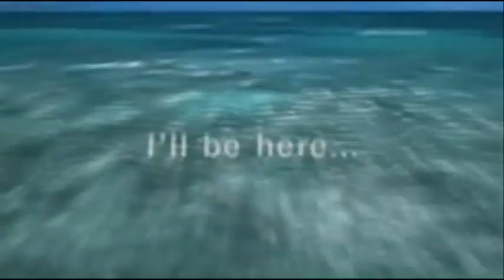Cross The River - Final Fantasy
This one is a compilation of several Final Fantasy cut-scenes.  The music caught me right off altho I have to admit I hadn't intended to use it as video music. :P  Anyway, I hope it turned out well.  It was a challenge to make.  ;)

video:  Final Fantasy IV, VII Advent Children, Crisis Core, Dirge of Cerberus, VIII, XIII Versus, XIII-2 and Type O

Thanx for watching.  :D